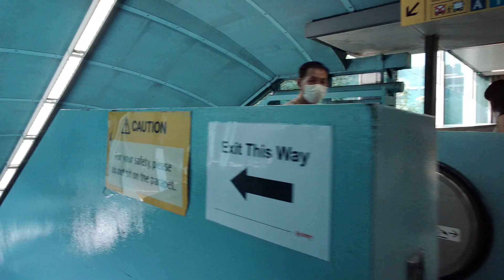Singapore MRT ride from Jurong East to Clementi train station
Singapore train / subway / metro / MRT / MTR / MTA / LRT / rail ride
SG MRT on SMRT / SBS Transit railway station announcement transportation sound production
Moving train video, passing, journey channel transit productions enthusiast
Escalator

Canon 80D
1080p 5X Auto Focus Live Streaming IP Camera